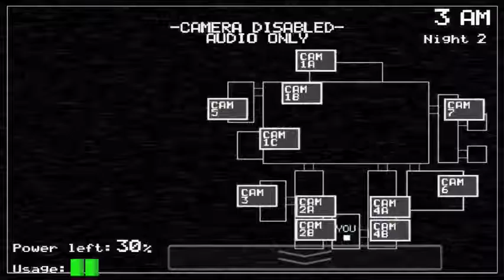Fnaf part 2